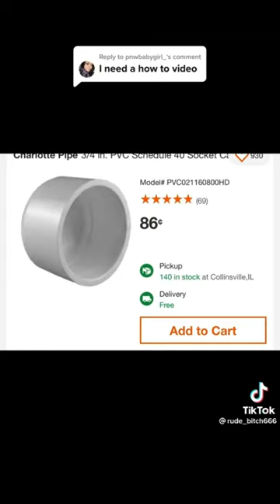DIY water fountain mirror tutorial | credits to op on tiktok